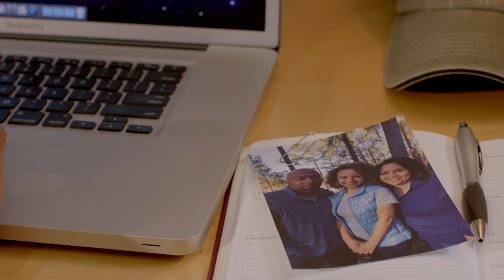Stories From Home:15-second PSA (English)